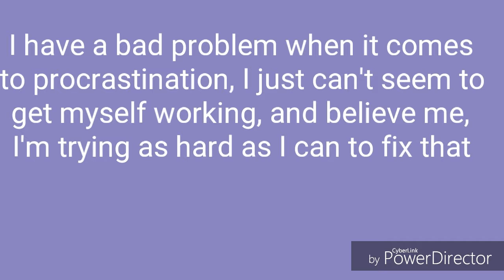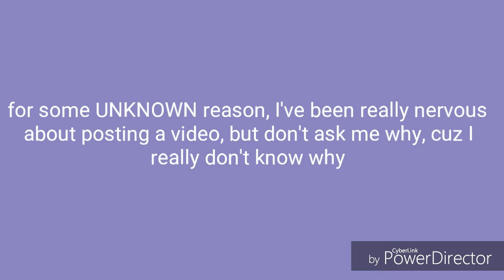Dumb excuses on why I haven't uploaded (+new intro)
Procrastination is the real monster here...

I'm going to try to do a simple meme next week (I promise actual animations some animations will come out this month!!)

All songs are by AJR
(I love thier music)